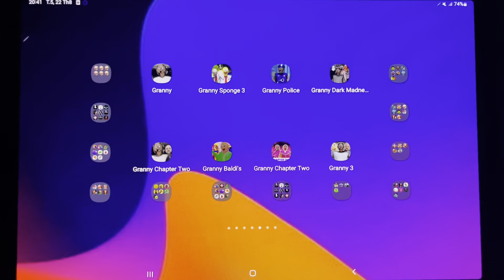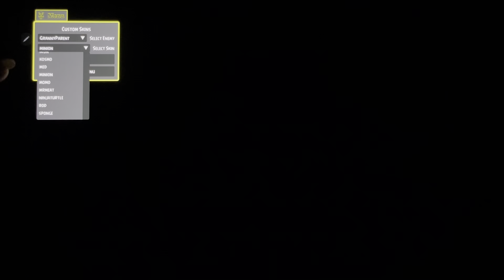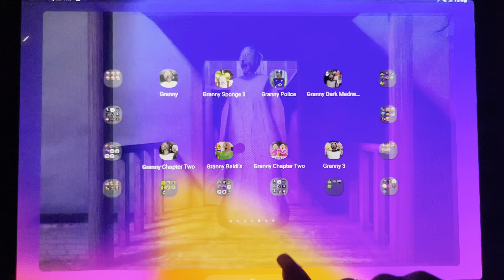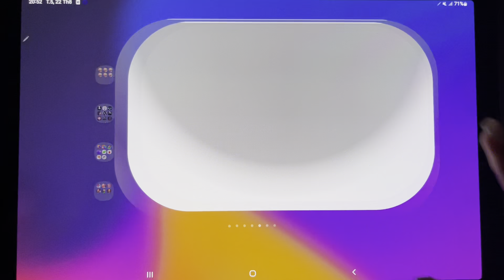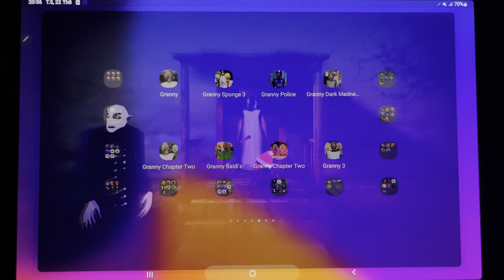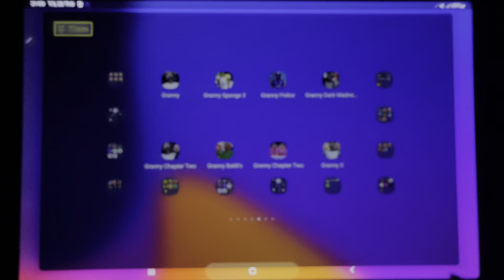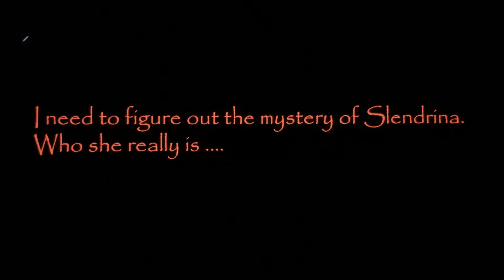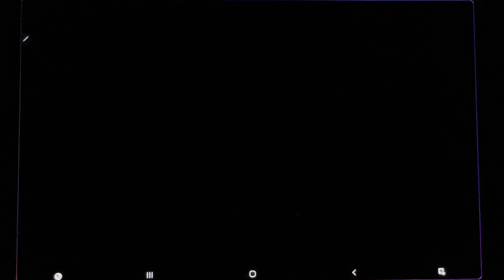Granny, Granny Sponge 3, Granny Dark Madness, Granny 2, Granny Police, Granny Baldi's, Granny 3..